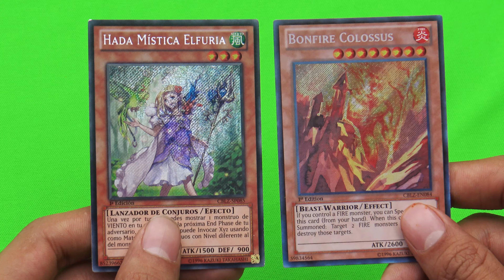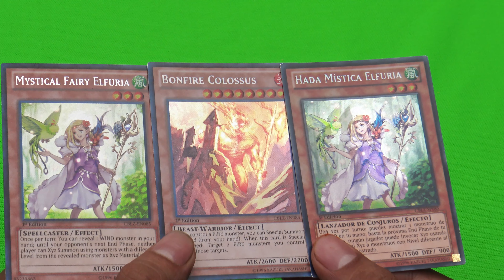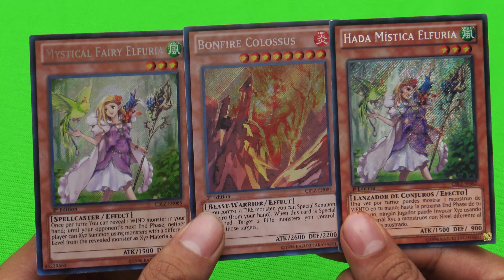Yu-Gi-Oh! "Error De Impresion"/ Misprint/ Capitulo 5: "Mystical Fairy Elfuria"